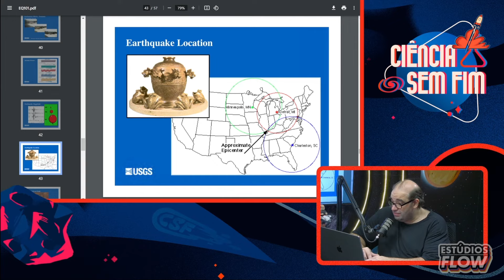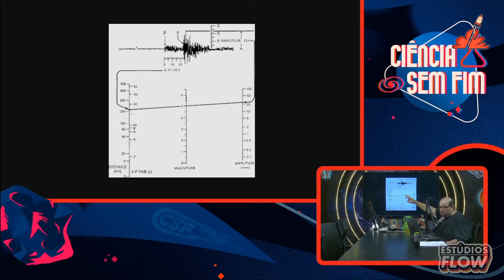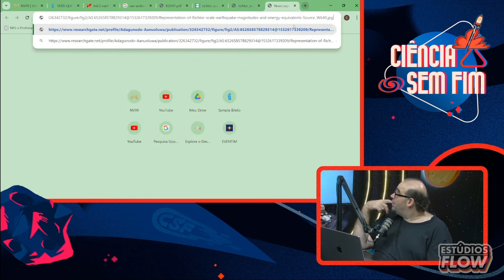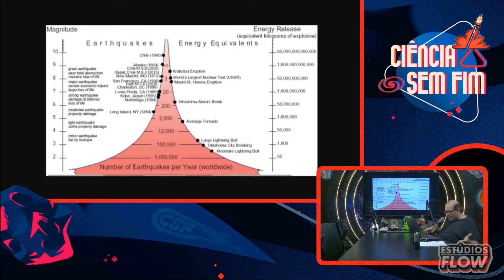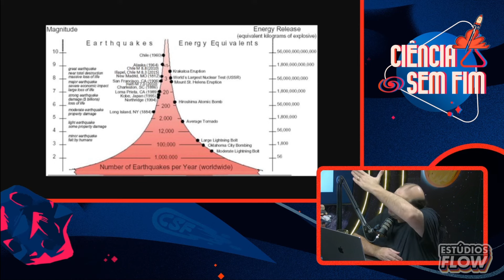ESSE SERIA o FIM?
Será Que Estamos Sozinhos? - Sacani Responde no Teatro
SACANI RESPONDE [TERREMOTOS] Ciência Sem Fim #262